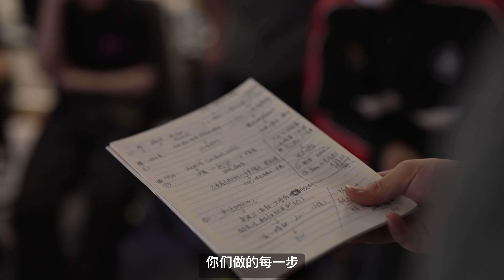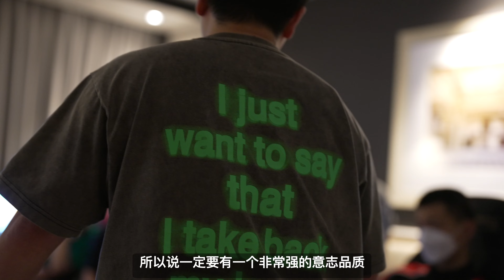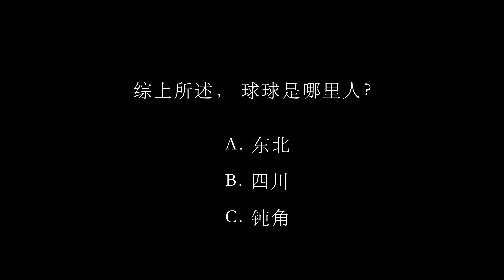EDG.Valorant Champions 2022 Vlog 02